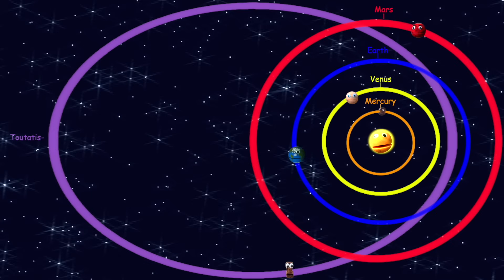The Ultimate Meet the Asteroids - Parts1-3 - Solar System Song - Learn Astronomy / Space - The Nirks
Let's Meet a whole bunch of Asteroids!  Join Vincent and the Nirks in this super-extended asteroid song.  There are so many asteroids not only in our asteroid belt, but also near earth asteroids and asteroids further out beyond the asteroid belt.  We're going to meet asteroids from all over our solar system!  There are round asteroids, double asteroids, asteroids with moons, chaotic asteroids, blue asteroids, color changing asteroids, solid gold asteroids, asteroids with rings, comet/asteroids and so many more!  Vincent will venture out into the solar system and introduce you to them all.  The Nirks®

Please Visit Our  Websites and check out Vincent's Birthday Special!  Plush Vincent and a personalized birthday video!